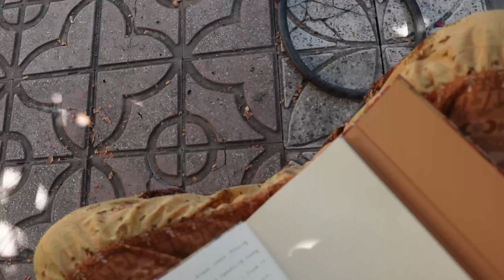Buying a car overseas was SOo0o stressful! (+ other adventures)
I hope you enjoy watching our memories as much as we enjoy making them 💛

From our soul, to yours

Alyssia ❁